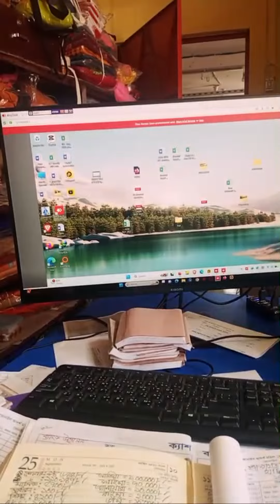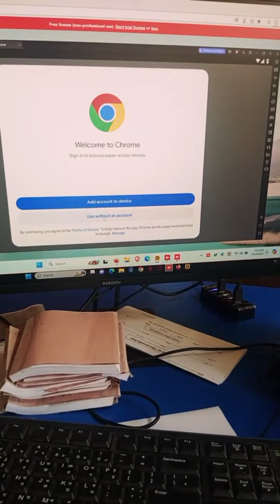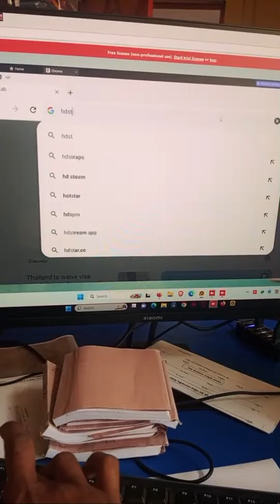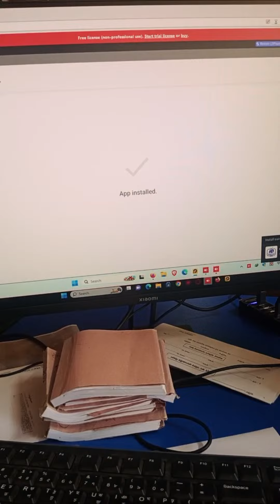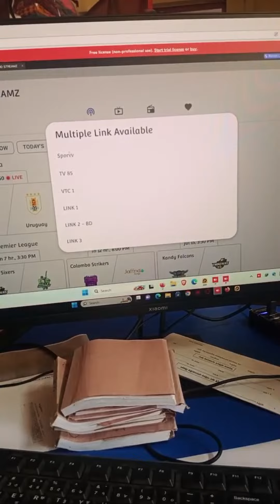Highlight 56:39 - 1:01:38 from P❤️❤️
Power Engine Gari